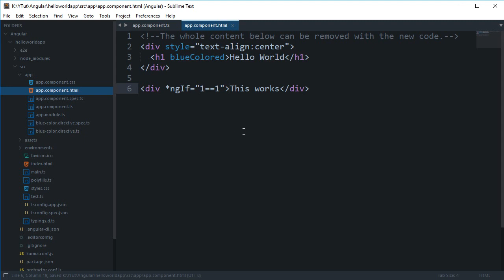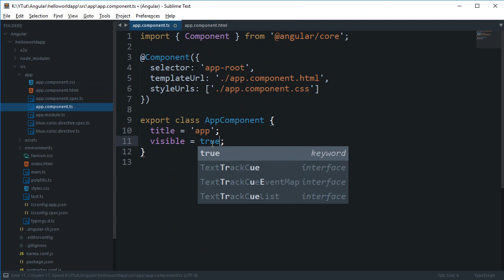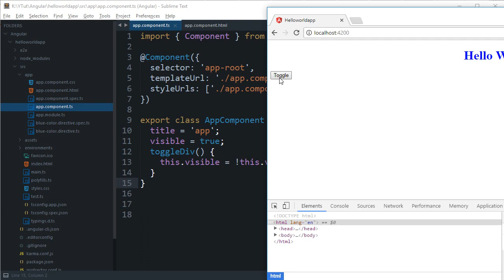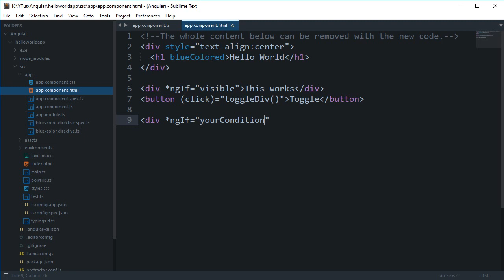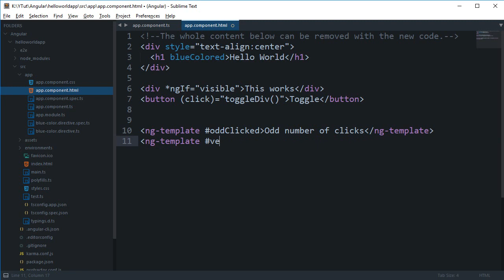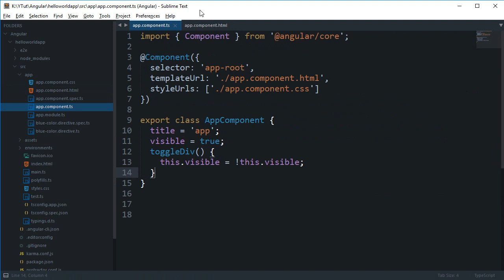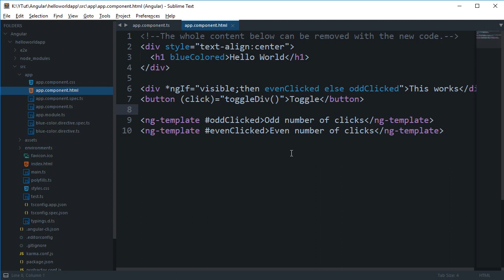Angular 4 Tutorial 8: *ngIf and ng-template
Learn what *ngIf is and how to make use of it to dynamically toggle ng-template stuff.

codedamn is a now free platform for developers to learn and establish their credibility. Ready to be among developers?